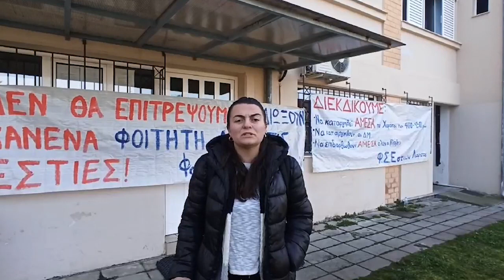Λάρισα: Κινητοποίηση για μην μείνει φοιτητής εκτός εστίας